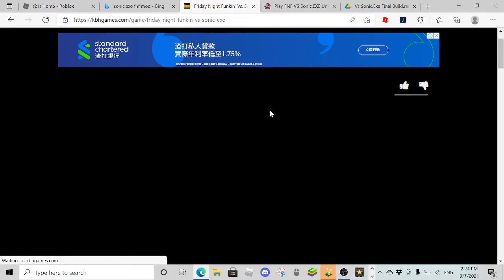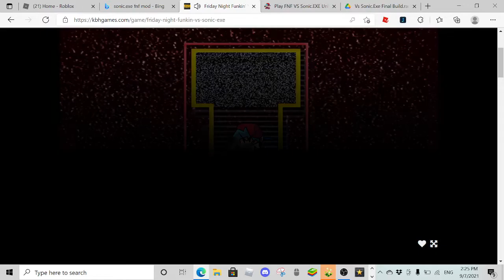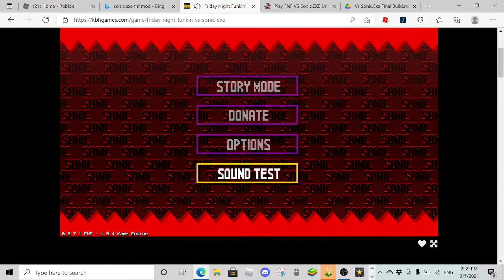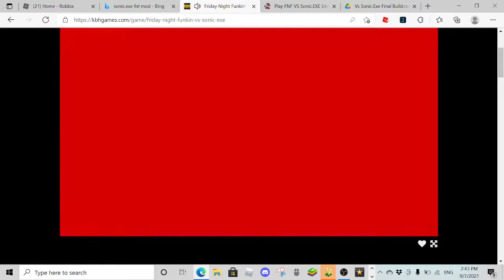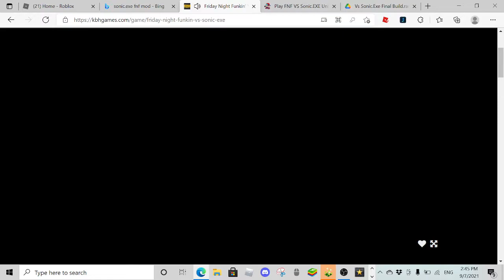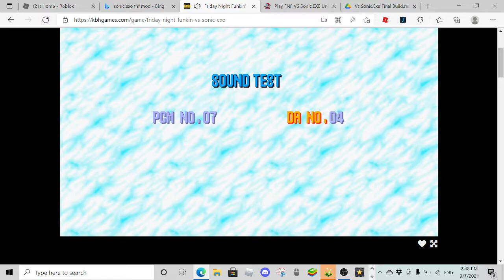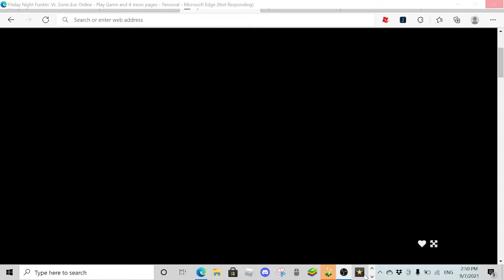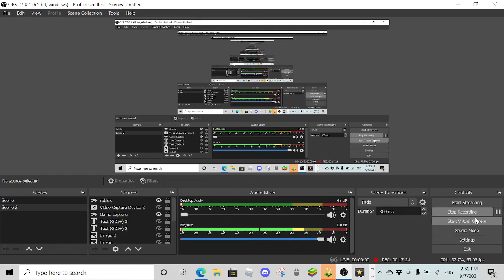tryed to beat sonic.exe mod *failed*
well shit i was still good tho